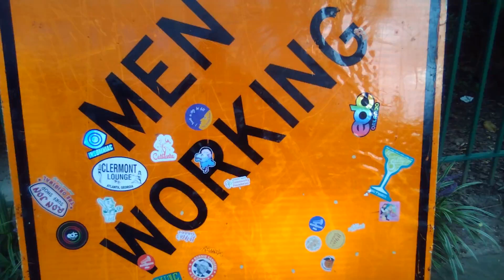9/9/23 If It's Weird It's Worth It 🤔